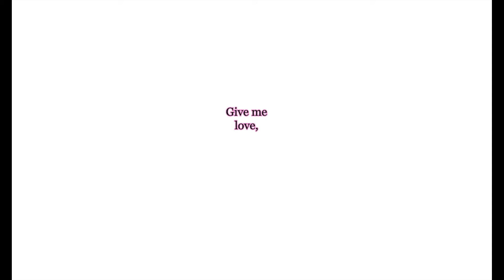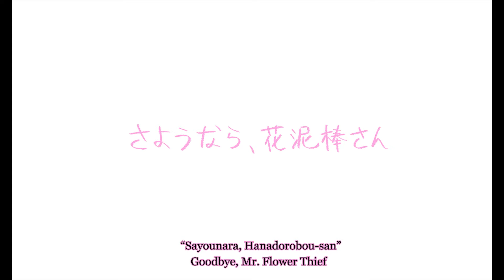Kimetsu no Yaiba Akaza/Koyuki - Goodbye, Mr. Flower Thief.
English translated lyrics are from Rachie's cover! Please check her out she's awesome!!

I've wanted to make this for a while and I've finally finished it! This is just me making food for all the Akaza stans because THERE'S SO FEW OF US

Characters are from the manga Kimetsu no Yaiba (Demon Slayer)!!